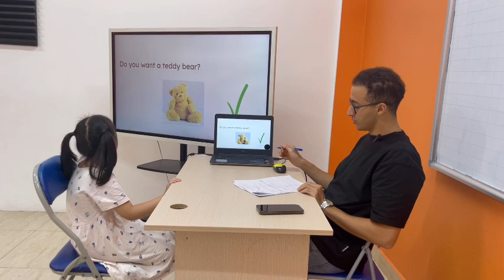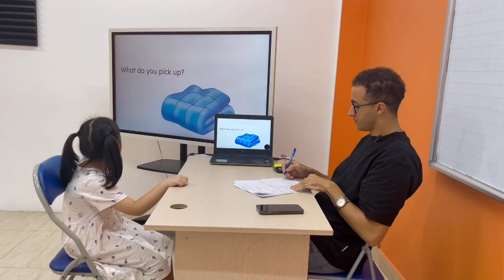Khánh Linh EOW1B/E